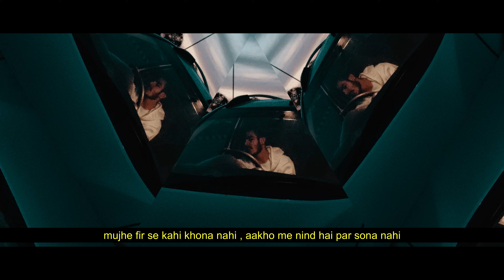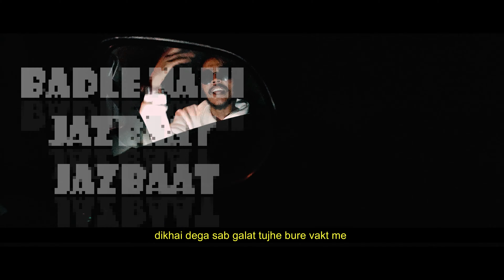THE VIBE - JAZBAAT ( OFFICIAL RAP SONG )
THE VIBE PRESENTES
JAZBAAAT

ARTIST/LYRICIST- THE VIBE
MUSIC PROD. BY- THE VIBE
VIDEO DIRECTED BY- THE VIBE
EDITED (CC 2019) BY- THE VIBE
PRODUCTION HOUSE- THE VIBE'S STUDIO
SHOTS BY - PUSHPRAJ , DJ PRAVIL